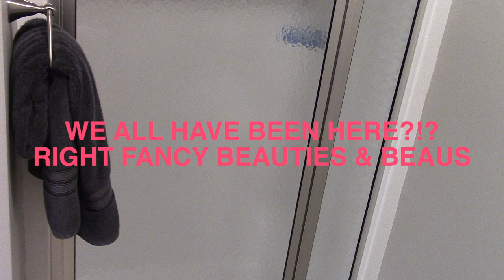DEEP CLEANING IN THE HIGH RISE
Y'all I wanted to show a different side to me in this video and I hope you enjoy it and want more lol

MORE VIDEOS FOR YOUR VIEWING PLEASURE